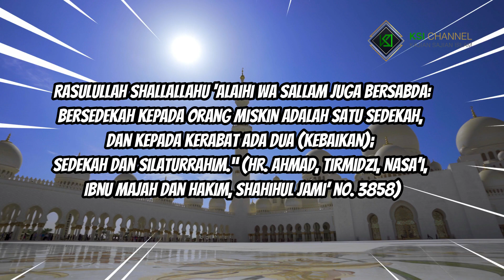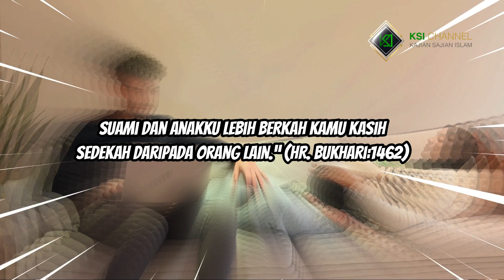MAU BERSEDEKAH DAHULUKAN 3 ORANG INI !!!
Karena berbakti kepada orang tua berarti membahagiakan keduanya.

وَقَضَى رَبُّكَ أَلَّا تَعْبُدُوا إِلَّا إِيَّاهُ وَبِالْوَالِدَيْنِ إِحْسَانًا

“Dan Rabbmu telah memerintahkan supaya kamu jangan menyembah selain Dia dan hendaklah kamu berbuat baik pada ibu bapakmu dengan sebaik-baiknya.” (QS. Al-Isra’: 23)

Dalam beberapa ayat, Allah selalu menggandengkan amalan berbakti pada orang tua dengan mentauhidkan-Nya dan larangan berbuat syirik. Di antaranya disebutkan dalam ayat,

قُلْ تَعَالَوْا أَتْلُ مَا حَرَّمَ رَبُّكُمْ عَلَيْكُمْ أَلَّا تُشْرِكُوا بِهِ شَيْئًا وَبِالْوَالِدَيْنِ إِحْسَانًا

“Katakanlah: “Marilah kubacakan apa yang diharamkan atas kamu oleh Rabbmu yaitu: janganlah kamu mempersekutukan sesuatu dengan Dia, berbuat baiklah terhadap kedua orang ibu bapa.” (QS. Al-An’am: 151)

Ketika Allah Subhanahu wa Ta’ala telah menurunkan sepuluh ayat (terbebasnya Aisyah dari tuduhan selingkuh), maka Abu Bakar radhiyallahu ‘anha–beliau adalah orang yang memberikan nafkah kepada Misthah bin Utsatsah radhiyallahu ‘anhu karena masih ada hubungan kerabat dan karena ia orang fakir–berkata, ‘Demi Allah, aku tidak akan memberi nafkah kepadanya lagi untuk selamanya setelah apa yang ia katakan kepada Aisyah.’ Kemudian Allah Subhanahu wa Ta’ala menurunkan ayat berikut (yang artinya), “Dan janganlah orang-orang yang mempunyai kelebihan dan kelapangan di antara kamu bersumpah bahwa mereka (tidak) akan memberi (bantuan) kepada kaum kerabat(nya), orang-orang yang miskin dan orang-orang yang berhijrah pada jalan Allah, dan hendaklah mereka memaafkan dan berlapang dada. Apakah kamu tidak ingin bahwa Allah mengampunimu? Dan Allah adalah Maha Pengampun lagi Maha Penyayang.” (QS. An-Nur: 22)

cara nonton dakwah sunnah, cara nonton dakwah para ustadz sunnah, cara nonton dakwah islam, cara nonton dakwah indonesia, cara nonton dakwah kajian sajian islam